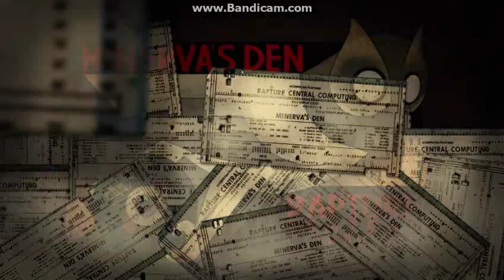Bioshock 2: Minerva's Den #1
NUMBER ONE.